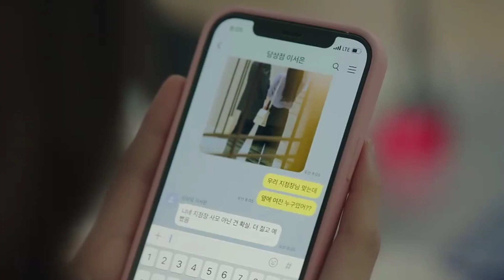The Interest of Love Episode 5 Explained in Telugu